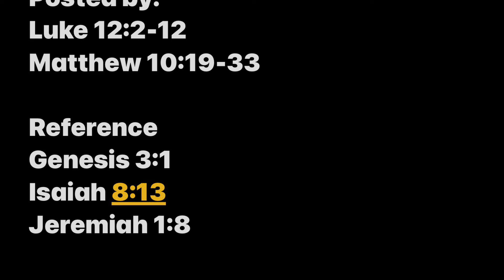WTG: 096 Exhortation to fearless confession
Part 96
Exhortation to fearless confession

“When you are arrested, don’t worry about how to respond or what to say. God will give you the right words at the right time. For it is not you who will be speaking—it will be the Spirit of your Father speaking through you. “A brother will betray his brother to death, a father will betray his own child, and children will rebel against their parents and cause them to be killed. And all nations will hate you because you are my followers. But everyone who endures to the end will be saved. When you are persecuted in one town, flee to the next. I tell you the truth, the Son of Man will return before you have reached all the towns of Israel. “Students are not greater than their teacher, and slaves are not greater than their master. Students are to be like their teacher, and slaves are to be like their master. And since I, the master of the household, have been called the prince of demons, the members of my household will be called by even worse names!

“But don’t be afraid of those who threaten you. For the time is coming when everything that is covered will be revealed, and all that is secret will be made known to all. What I tell you now in the darkness, shout abroad when daybreak comes. What I whisper in your ear, shout from the housetops for all to hear! “Don’t be afraid of those who want to kill your body; they cannot touch your soul. Fear only God, who can destroy both soul and body in hell. What is the price of two sparrows—one copper coin? But not a single sparrow can fall to the ground without your Father knowing it. And the very hairs on your head are all numbered. So don’t be afraid; you are more valuable to God than a whole flock of sparrows. “I tell you the truth, everyone who acknowledges me publicly here on earth, the Son of Man will also acknowledge in the presence of God’s angels. But anyone who denies me here on earth will be denied before God’s angels. Anyone who speaks against the Son of Man can be forgiven, but anyone who blasphemes the Holy Spirit will not be forgiven. “And when you are brought to trial in the synagogues and before rulers and authorities, don’t worry about how to defend yourself or what to say, for the Holy Spirit will teach you at that time what needs to be said.”

Prophecies:

“The serpent was the shrewdest of all the wild animals the Lord God had made. One day he asked the woman, “Did God really say you must not eat the fruit from any of the trees in the garden?””
“Make the Lord of Heaven’s Armies holy in your life. He is the one you should fear. He is the one who should make you tremble.”
“And don’t be afraid of the people, for I will be with you and will protect you. I, the Lord, have spoken!””

Posted by:
Luke‬ ‭12:2-12‬
Matthew‬ ‭10:19-33

Reference
Genesis‬ ‭3:1‬ ‭
Isaiah‬ ‭8:13‬
Jeremiah‬ ‭1:8‬